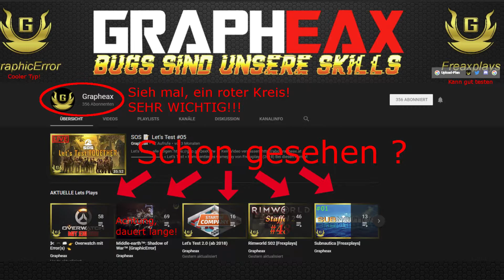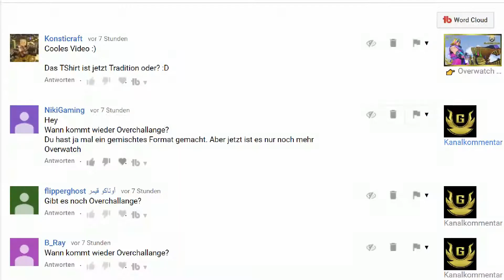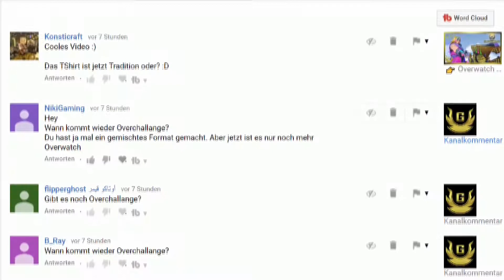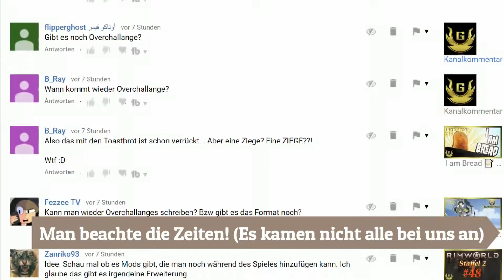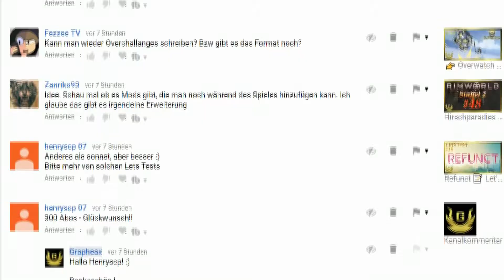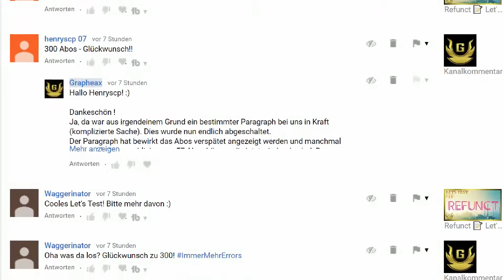Abos, Overchallenge und mehr | GRAPHEAX NEWS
Was war denn heute, 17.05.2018, los ?
Wo ist eigentlich Overchallenge ?